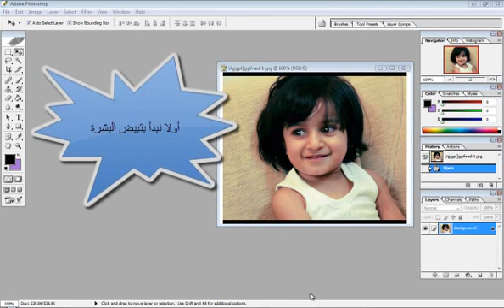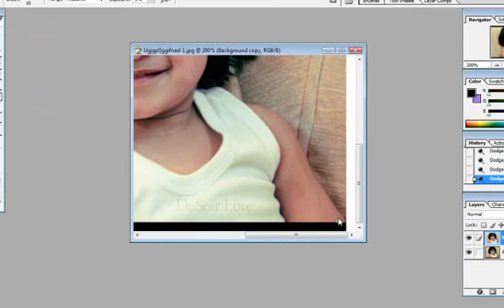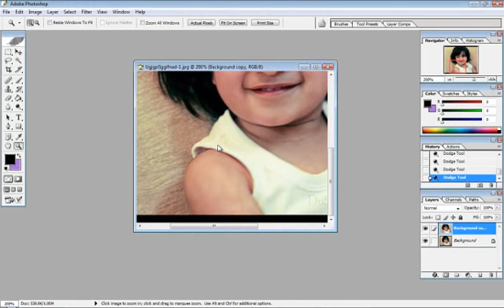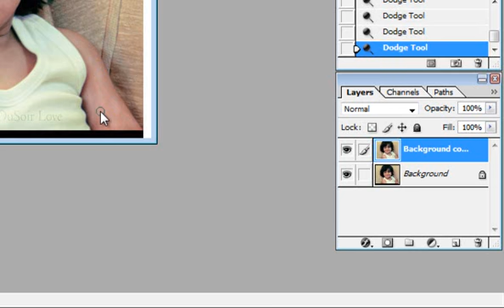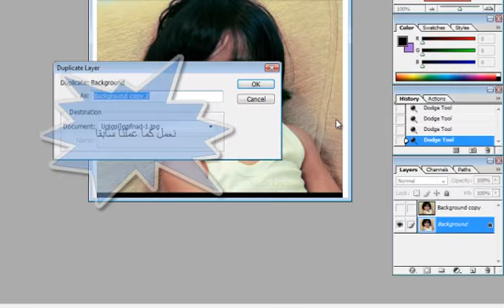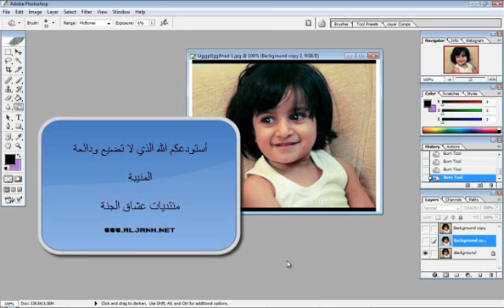[ درس تبيض و تسمير البشرة ]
منتديات عشاق الجنة